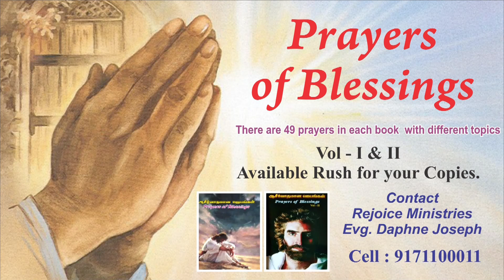Ezekiel | English Short Message | Evg. Daphne Joseph | Rejoice Ministries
Title: Ezekiel

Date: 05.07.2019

Rejoice Ministries
5/134, Aavin Nagar, Madurai - 625020